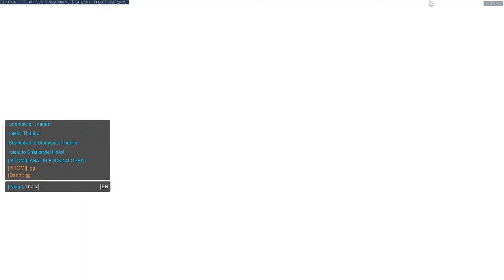Learning Ana Gameplay #2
Here I felt like I was making more impactful plays, at least with my sleeps against the triple DPS teams' ults. This game was immediately afterward, but I can still see much room for improvement!

Sorry for the poor quality. The source is taken directly from the stream rather than recorded separately.